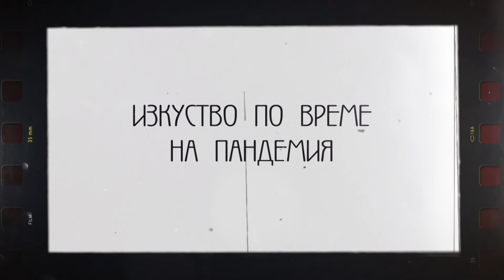„Изкуство по време на пандемия“ на 30.06.2020 г.: Първото мотокино у нас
„Изкуство по време на пандемия“
Канал 3
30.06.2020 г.